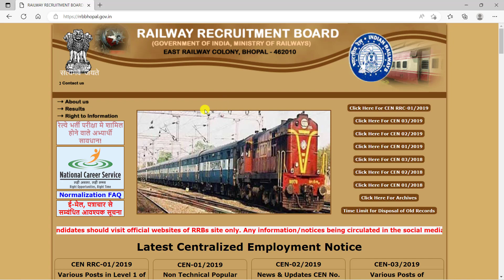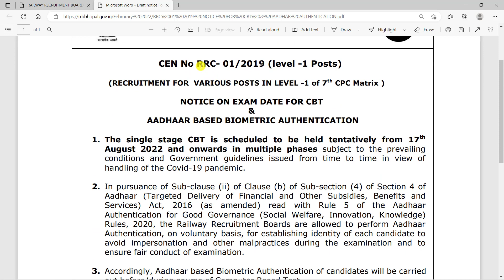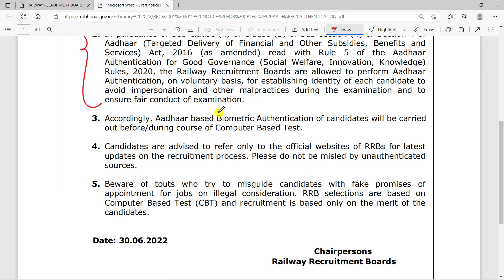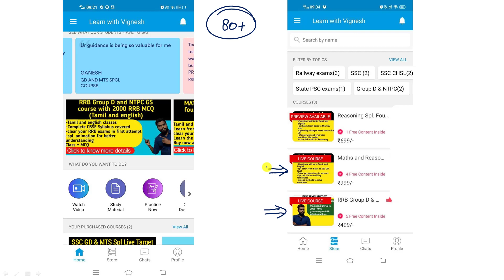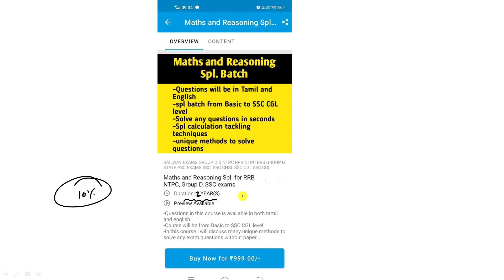RRC Group D Exam Date in Tamil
Magical methods used in this course:
👉Multiple concept
👉Option elimination method
👉Step skipping